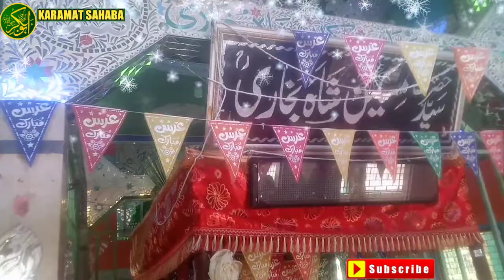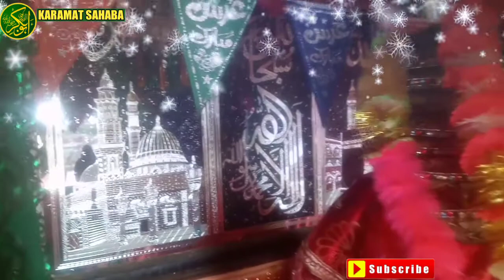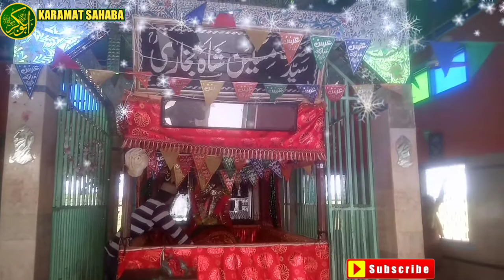Miskeen Shah Manqabat Shifa ka Maidan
Dargah Hazrat Syed Miskeen Shah Bukhari

Miskeen Shah Mazar

Manqabat Miskeen Shah

Miskin Shah Mazar

Ho Jaye Karam Hum Per Miskeen Shah Bukhari

Bukhari Dargah

Shifa Ka Maidan

Dargah Shah Yaqeeq

Karamat E Sahaba

Karamat Sahaba

مسکین شاہ مزار